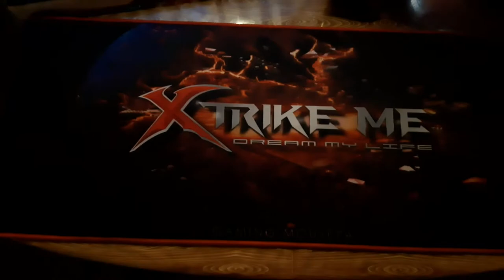THIS IS MY BEAST | SETUP | MULTANI GAMER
COMPUTER SPECIFICATIONS :
💻    CPU                 - Intel Core i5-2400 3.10GHz
💻    GPU                 -  ASUS ATI R7200 (  series ) 2GB
💻    RAM                 - 8GB
💻    HDD                 - 500GB
💻   1st Monitor      - SAMSUNG 24INCHS 144HZ
💻   2nd Monitor     - DELL 18inchs
💻    Mouse             -  RGB Mouse  Macro Pro Gaming MT28
💻    Headset           - RAJOA RGB GAMING HeadPhones
💻    Mouse Pad     - XTRIKE ME Large GAMING MOUSE PAD
💻    Keyboard         - RGB  MECHANICAL KEYBOARD VOIDRAY ( teamwolf )
💻    BRAND            - DELL
🎤    MIC                  - iFlash 360° Voice reception

______________________/ ?? Discord server ?? \___________________________
If you want to keep in touch with me, please join my Discord Server because I will be able to keep you in touch and talk to you and add more details about this channel there.

I shal be very greatful to you.
________________/ My personal details \_________________________
My Name : Muhammad Arham Khan
My Channel Name : MULTANI GAMER
PUBG ID : GODxMultaniYT
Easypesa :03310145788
Country: Pakistan
City : Multan
GTA 5 & PUBG MOBILE PAKISTAN LIVESTREAM - MRJAYPLAYS ??